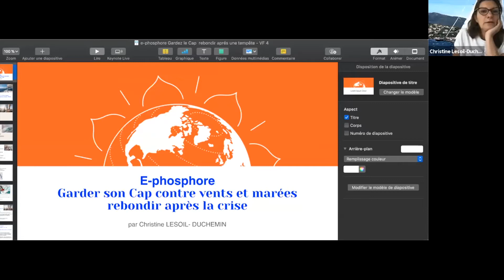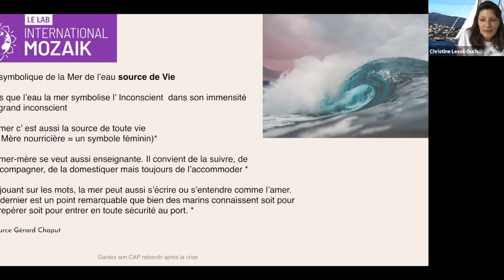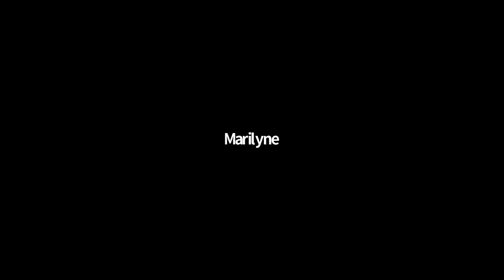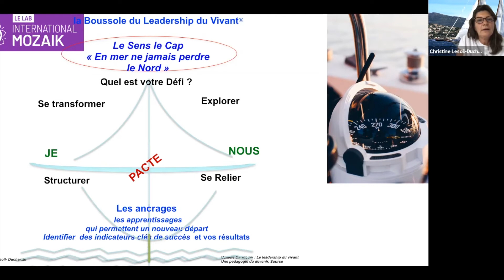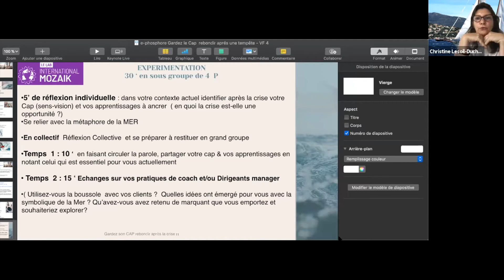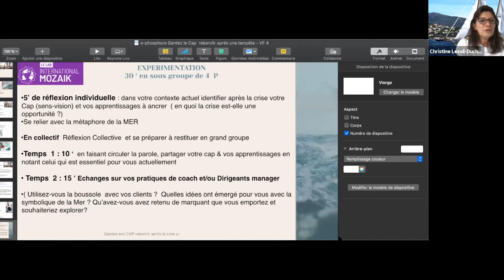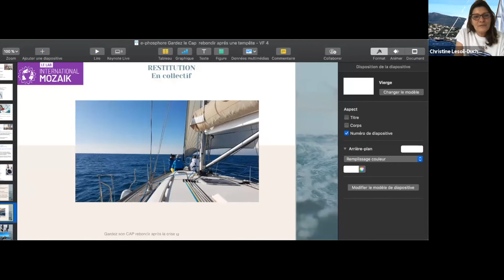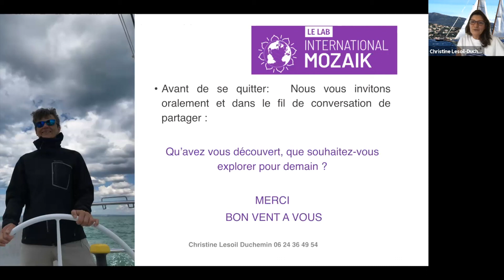E-Phosphore "Garder son cap contre vents et marées" par Christine LESOIL DUCHEMIN - Juin 2021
E-Phosphore "Garder son cap contre vents et marées : Rebondir après la crise" par Christine LESOIL - DUCHEMIN
International Mozaik
Juin 2021